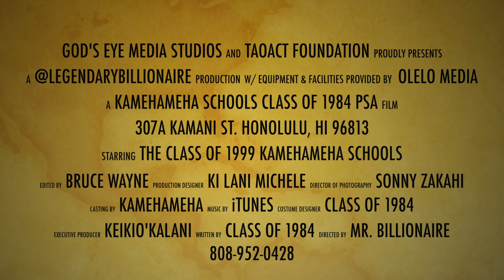KAMEHAMEHA SCHOOL CLASS OF 1984 TALENT SHOW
AMAZING PERFORMANCE BY THE CLASS OF 1984 @KAMEHAMEHA. SCHOOL

SENATOR KALANI ENGLISH OPENS WITH A SPEECH ON ADVERSITY AND THE CLASS SINGS "THIS IS ME" FROM THE GREATEST SHOWMAN IN THE WORLD.

ORIGINAL SONG BY: KEALA SETTLE

ENJOY AND MAHALO!
FILMING PROVIDED BY: GOD'S EYE MEDIA STUDIOS, TOACT FOUNDATION, AND OLELO MEDIA

BEST HINT TO WIN THE KINGDOM AND SAVE OUR PEOPLE IS:
IF EVERYONE FROM KAMEHAMEHA RUNS FOR OFFICE, WE WILL WIN THE KINGDOM BACK; BECAUSE WE WILL THEN HOLD THE MAJORITY OF THE HOUSE AND THE SENATE AND CAN PASS ANYTHING WE WANT; OR PREVENT ANYTHING WE WANT; WHILE WE CLEAN HOUSE